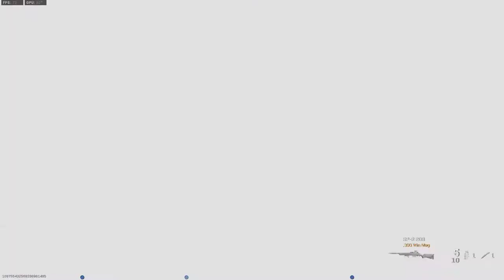Call of Duty Modern Warfare Broadcast CyberAttack